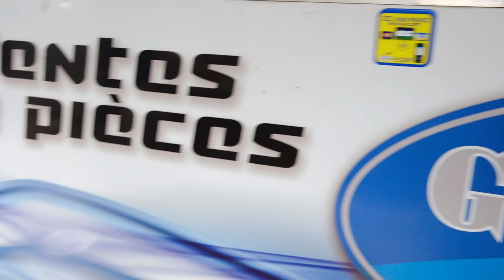Casse auto, pièce détachées, démolition automobile à la Réunion : Generall Autos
Nous avons plus de 37 ans d’expérience dans la récupération, le démantèlement et la démolition des véhicules hors d’usage. Nous avons des certifications qui témoignent de notre sérieux dans le domaine du recyclage et de l'economie circulaire :

    BVQI
    site classé a Enregistrement et Autorisation
    agrément PR9740004D/PR9740007D
    iso 9001
    Broyage avec tri sélectif de VHU

Nous proposons aussi l’achat et la revente de voitures accidentées encore réparables aux professionnels. Nous complétons notre activité par la récupération et le recyclage de déchets métalliques, ferreux et non ferreux (+ location de bennes pour la collecte).